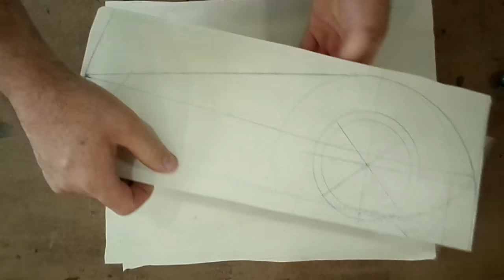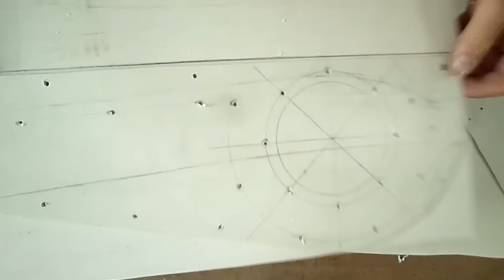Guilhotina para milho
Guilhotina para milho verde feita em chapas de PVC... Chapas feitas a partir de tubo de 100 mm.

Audio:
Down_The_Drain
Everet Almond;